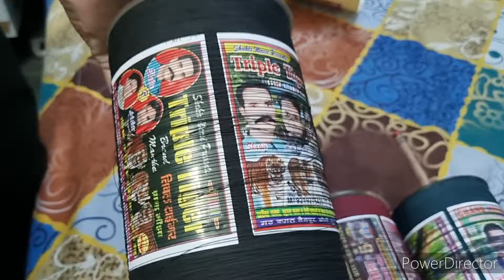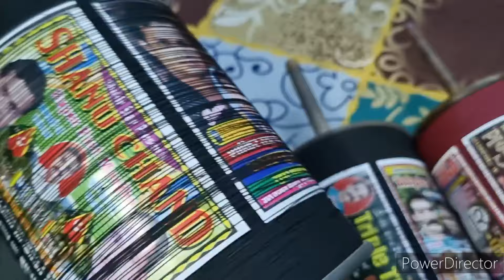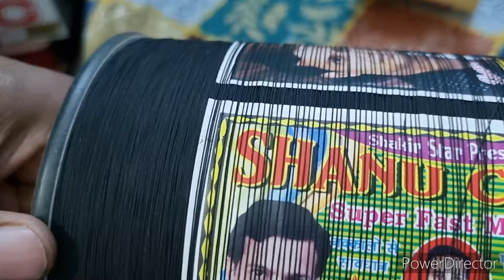अगर सस्ती मझोली, अद्धि और सस्ता पौना चाहिए तो लकी काईट सेंटर आइये ll लकी काईट सेंटर ll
LUCKNOW SABSE SASTI KITE SHOP

         🔥  L U C K Y      K I T E      C E N T E R    🔥

Lucky kite center par 1750 rs me manjho ki badi range h

Sasti majholi
Sasti addhi
Sasta pauna